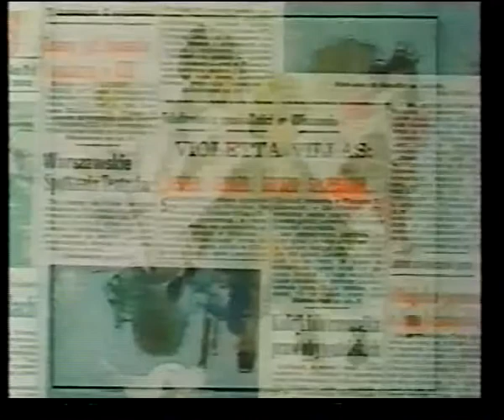BOHDAN GADOMSKI VIOLETTA VILLAS w Teatrze "SYRENA"(cz.1)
Zapraszam na drugi serial z cyklu "VIOLETTA VILLAS -jakiej nie znacie". Autor i prowadzący BOHDAN GADOMSKI w pierwszym odcinku proponuje retrospekcję składającą się z szeregu nieznanych filmików gwiazdy, która na początku wita was występem w spektaklu "Trzeci program" w Teatrze "SYRENA" w Warszawie.
"Już dosyć mam śpiewania
już dosyć tego udawania
nareszcie chcę być sobą..."
Również z "Syreny" zobaczymy fragmenty Habanery z "Carmen". "Oczy czarne", a w finale "Mechaniczną lalkę".
Na koniec niespodzianka -młodziutka, śliczna Violetka na plaży w kostiumie bikini przeciągająca się niczym pantera, która chciała być w cytowanej piosence.
Urocze wspomnienia, fantastyczne filmiki, to wszystko dla fanów gwiazdy, a szczególnie Pawła Erdt , który z dużym zaangażowaniem i wyczuciem prowadzi blog artystki i dodatkowo rekomenduje zainteresowanym ten i pozostałe seriale. Dla Pawła piosenka, której długo szukał "Już dosyć mam śpiewania".
ZAPRASZAM